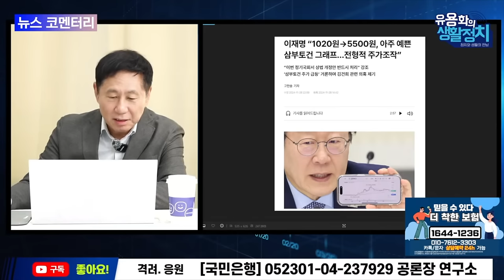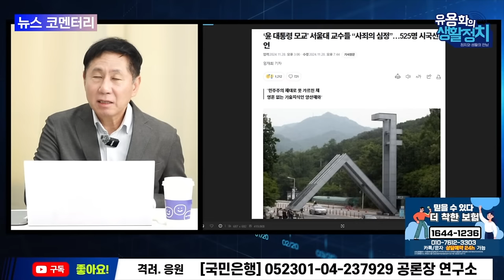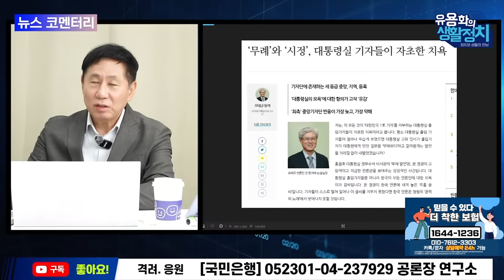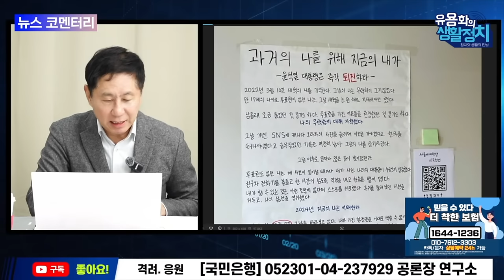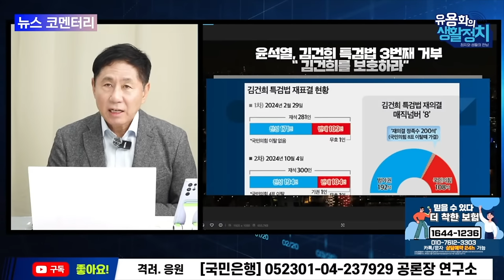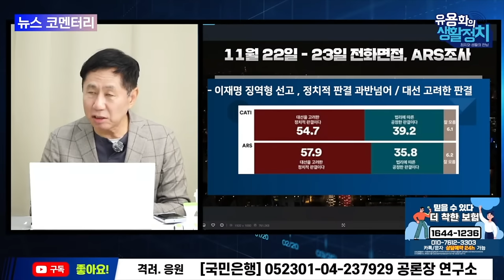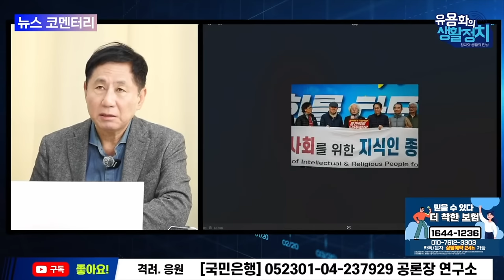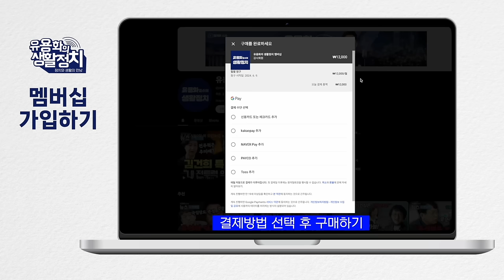행운스님과 지상현 교수의 일갈 . 불교계와 개신교도 시국선언 준비 ㆍ한국 기업 망해가고 있다ㆍ 삼부토건 주가 조작과 우크라이나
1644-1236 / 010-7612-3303